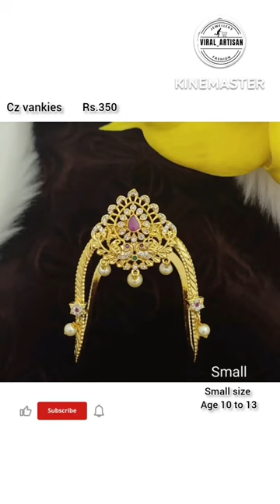Latest Vanki designs with price & size|Bajubandh designs| Armlets latest designs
Hi everyone welcome
I have shared cz vanki designs with Price
cz stone and ad stone vanki bajubandh collections with Price

Directly from manufacturers

Business ideas for women from home 🤑 without investment
Home work jobs for women
Reselling Business without investment
How to start Reselling Business online

Click on the link and txt me to add on resellers group

Regular resellers are getting exciting 💰discounts %

               *This photo and audio not owned by ourselves*

SONG                     Flames
ARTIST                  Dan Henig
ALBUM                  Flames